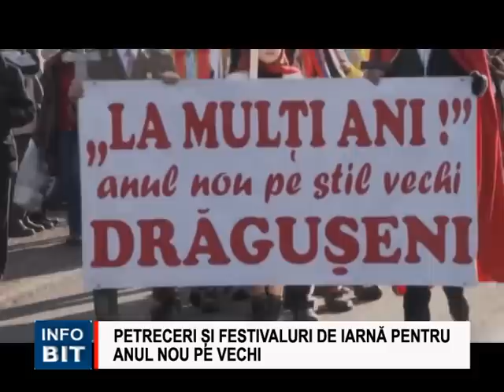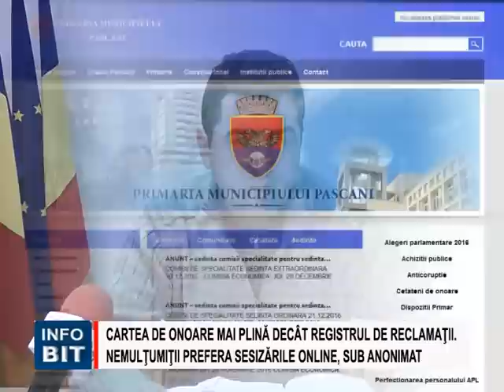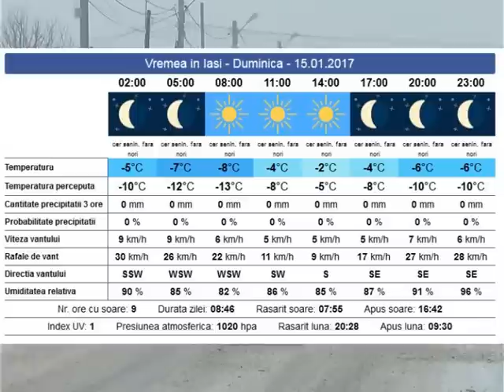ȘTIRILE INFOBIT 13 IANUARIE 2017